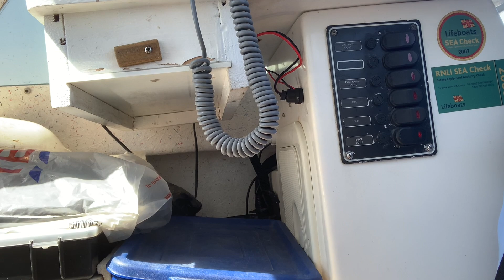Sea fishing on boat for Tope, Bass, Conger and an ace day with a top bloke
Went sea fishing on a subscribers boat fishing out from Sovereign Harbour in Eastbourne.
Started the day with seeing harbour porpoises and fished for Bass on the drift by Beachy Head using artificial sandeel lures. Caught bass all about 40cms and all returned.
Moved to a mark and  anchored up in 100 foot of water with the tide starting to run, targeting Tope but caught Tope, Conger eels, Whiting, Dogfish and a Bullhuss. Weather was hot, bright sunshine with a gentle breeze. Sea conditions calm. Bait used fresh and frozen mackerel.
Big thank you to Neil Blackford for taking me out and assisting with this video.